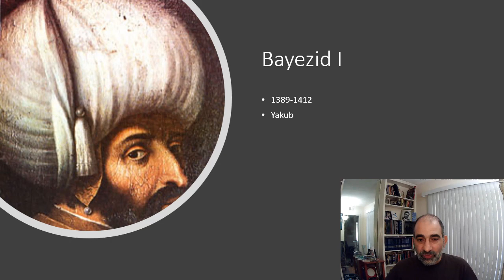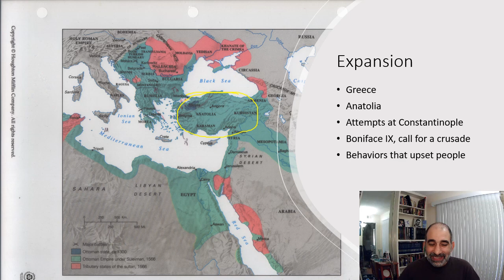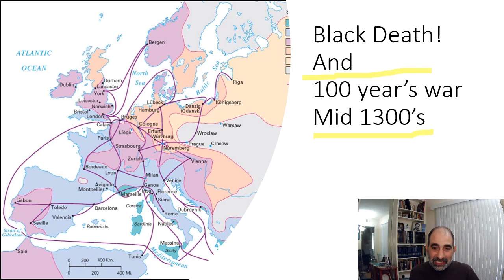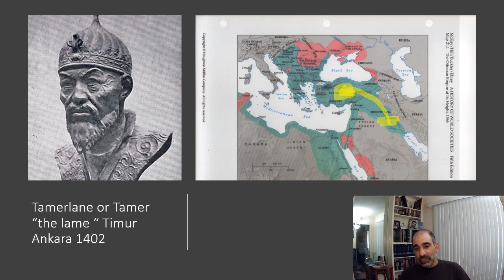Bayezid I Vs. Timur Battle of Ankara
This was the moment when the Ottoman Empire almost fell before it had a chance to become a super power.  A brief explanation of the events surrounding Sultan Bayezid I and Timur.